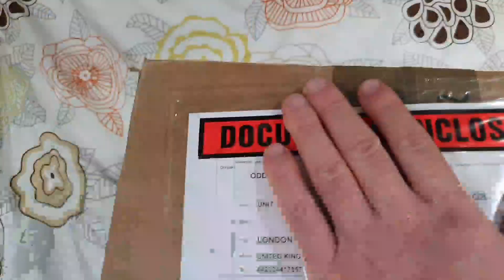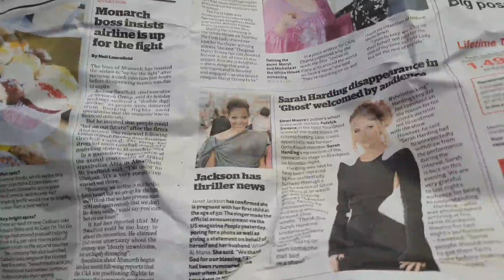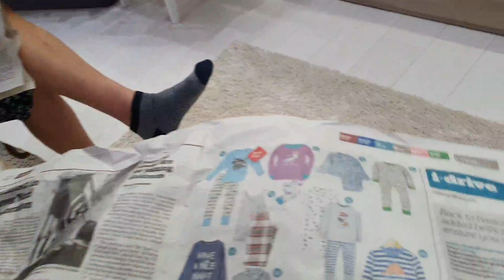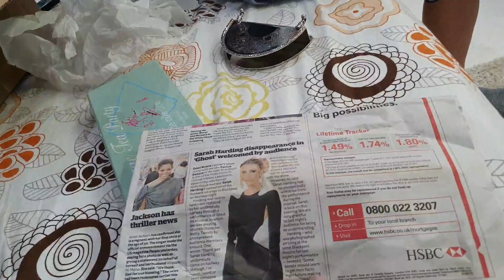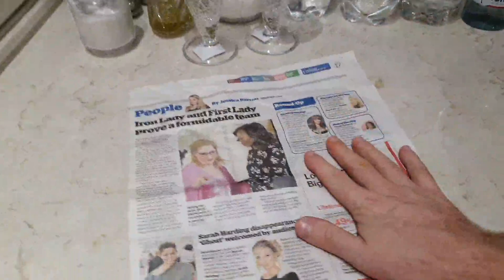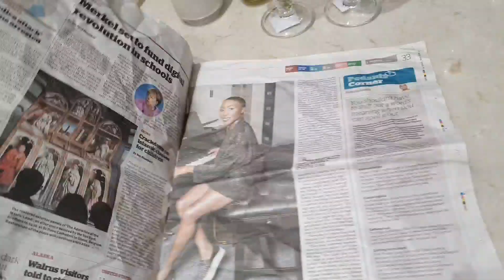Посылка из Лондона от Алексы